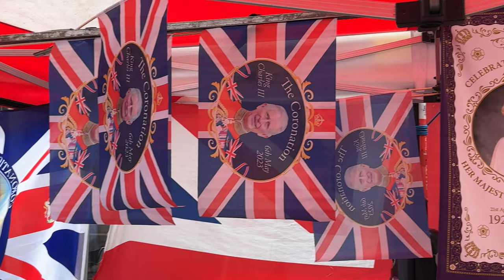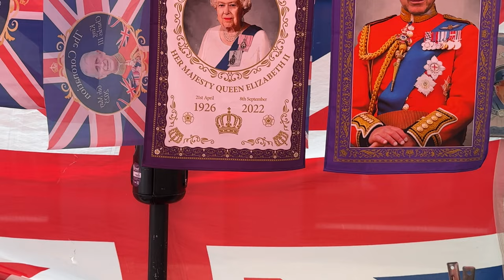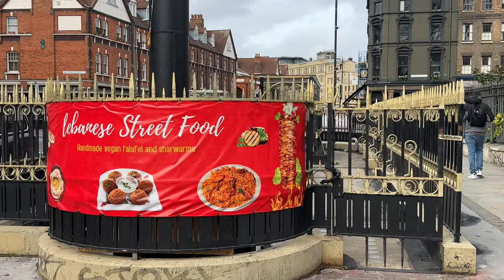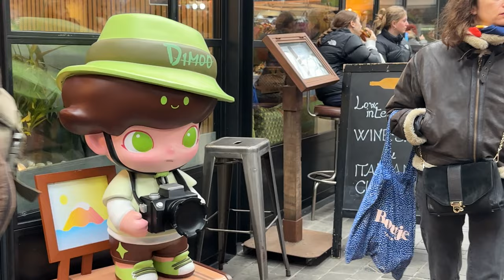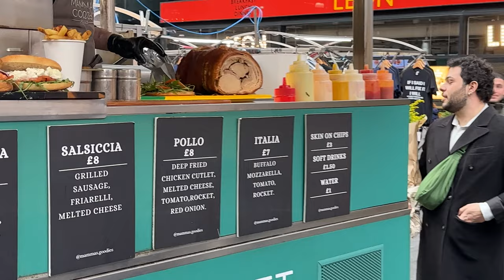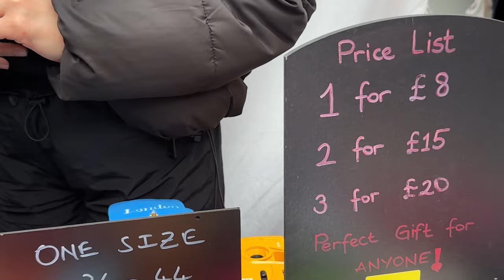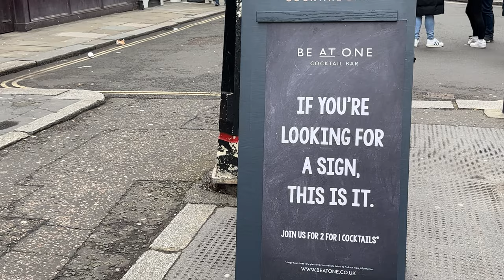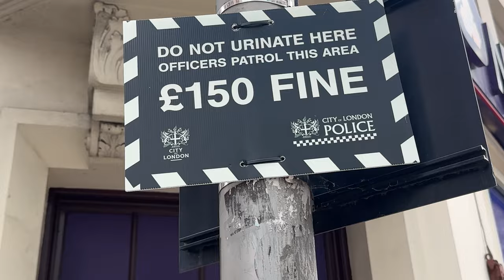🇬🇧 BEST LONDON MARKETS TO VISIT, SPITALFIELDS MARKET, PETTICOAT LANE MARKET, EAST LONDON WALK, 4K60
Spitalfields Market is a historic market located in the Spitalfields area of London, England. The market has a rich history that dates back to the 17th century and has been an important part of the local community for centuries.

Originally, the market was known for its wholesale fruit and vegetable trade, but over the years it has evolved to become a diverse marketplace s7elling a wide range of goods, including fashion, art, antiques, and food. Today, the market is open seven days a week and attracts both locals and tourists alike.

In addition to the market stalls, Spitalfields is also home to a number of independent shops, cafes, and restaurants. The market is also known for its street art, with many of the surrounding walls and buildings adorned with colorful murals and graffiti.

Spitalfields Market is located in the heart of the East End of London and is easily accessible by public transportation. It is situated close to a number of other popular attractions, including Brick Lane, the Tower of London, and the Museum of London.